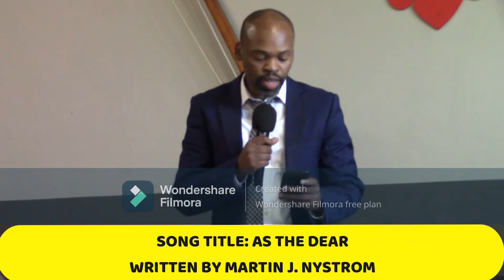PROFESSOR SIYABONGA SIMAYI FT SINETHEMBA MGEBUZA